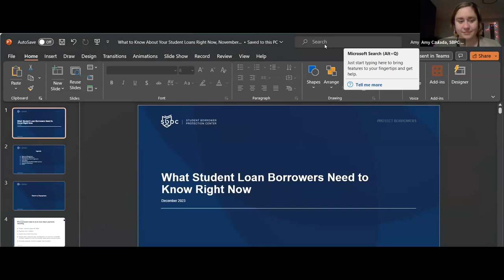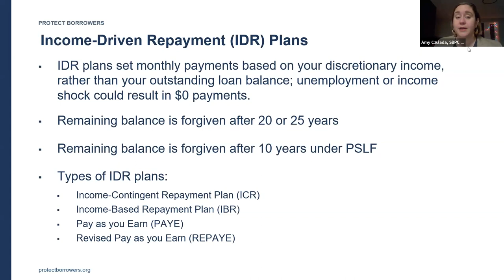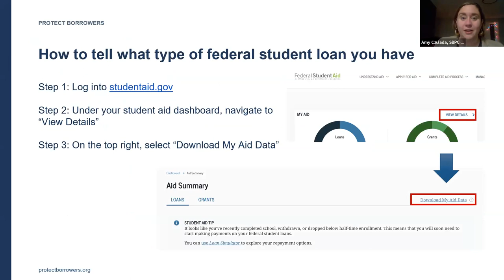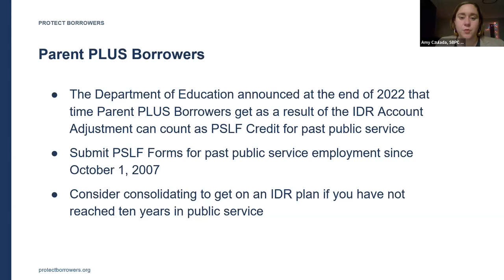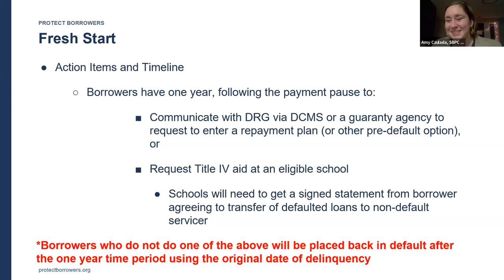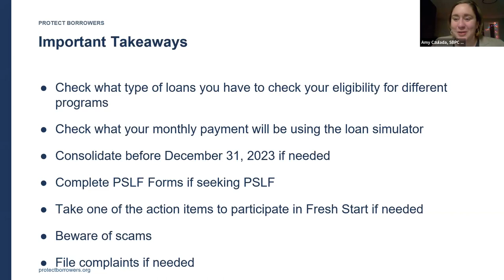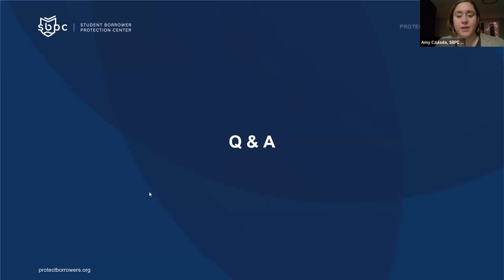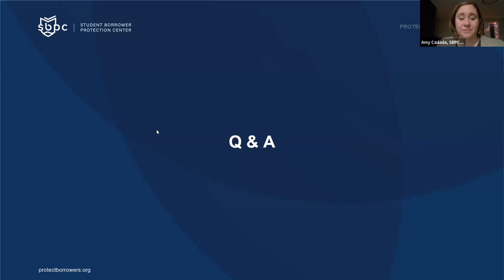What to Know About Your Student Loans Right Now